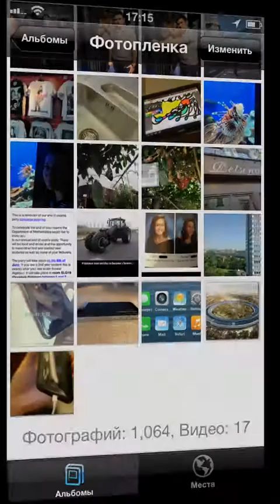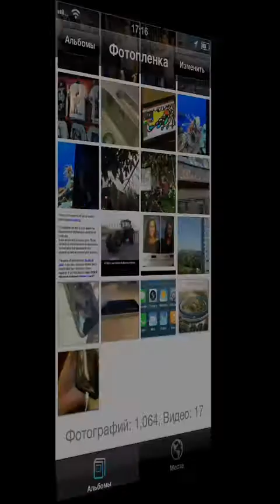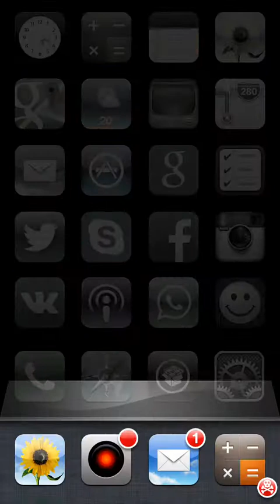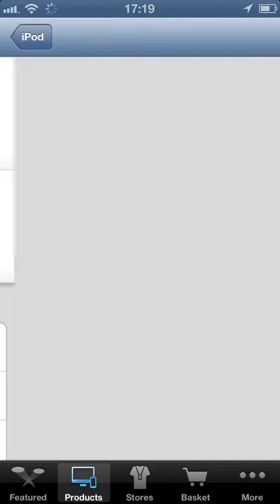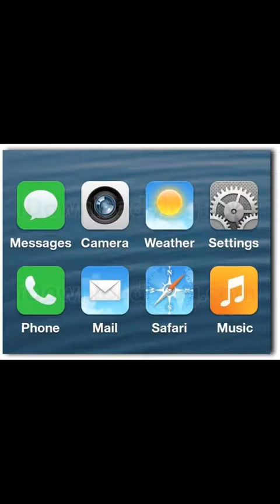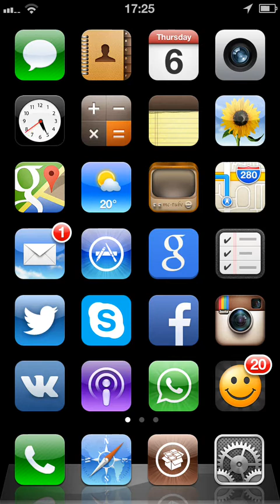iMicca - նորություններ :)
Marbly ios App from Tetris